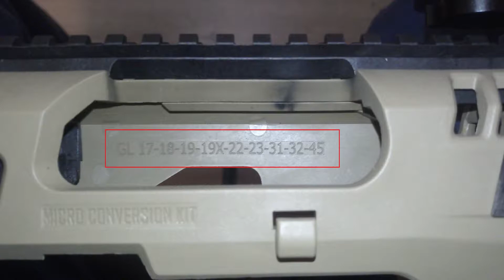MCK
Review del kit MCK para Glock